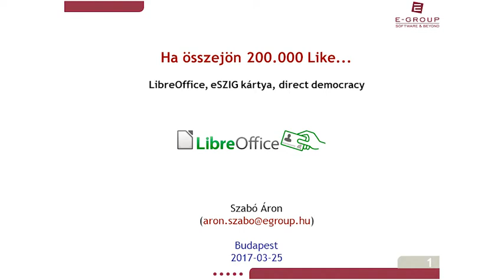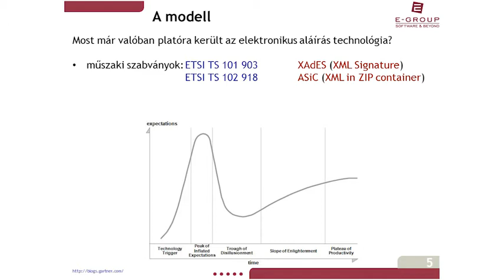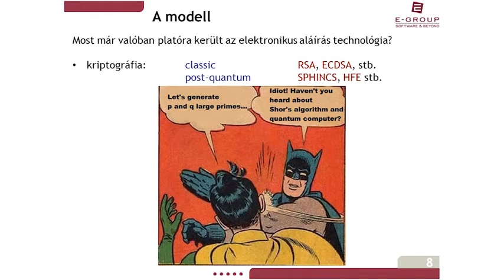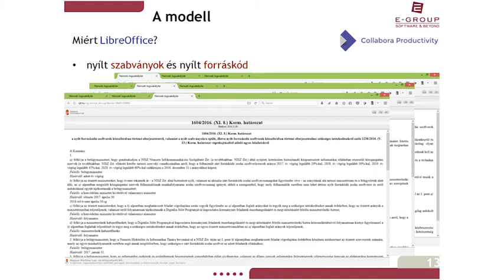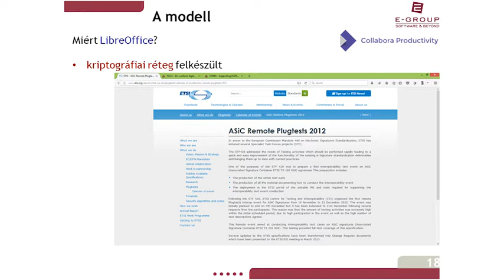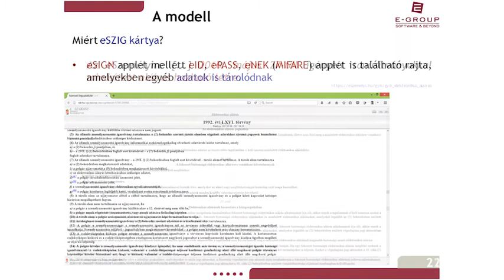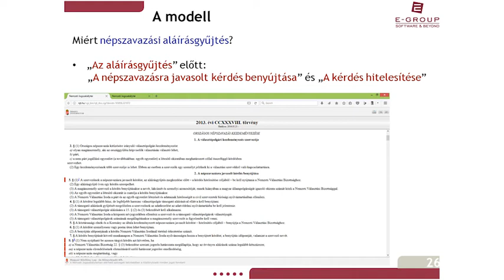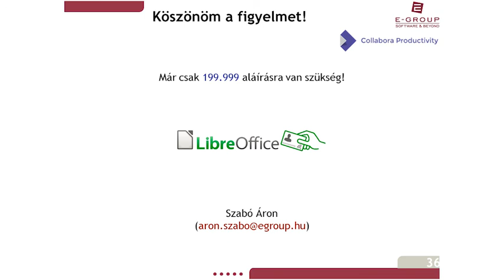Szabó Áron: Ha összejön 200.000 Like... (LibreOffice, eSZIG kártya, direct democracy)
Az előadóról: Kriptográfiával foglalkozom (most: E-Group, korábban: CrySyS Lab) bit szinten, de a minél egyszerűbb felhasználói szinten való adaptálás is érdekel. Valahogy így jött képbe néhány évvel ezelőtt a LibreOffice...

Az előadásban egy mintán keresztül mutatnám be, hogy miképp lehet LibreOffice segítségével egyszerűen támogatni az elektronikus aláírást igénylő folyamatokat, legyen szó akár piaci vagy közigazgatási szolgáltatásról (és az új eSZIG kártyáról vagy más aláírási szolgáltatóról, mint AVDH). A minta egy űrlapos felületről szólna (ez bármi lehet: webshopos megrendelő, közigazgatási ügyindításhoz szükséges nyomtatvány stb., de jelen esetben egy aláírásgyűjtő ív lenne), ahol a cél 200.000 érvényes, jogi értelemben is megfelelő elektronikus aláírás összegyűjtése és tárolása LibreOffice által kezelt formátumban.